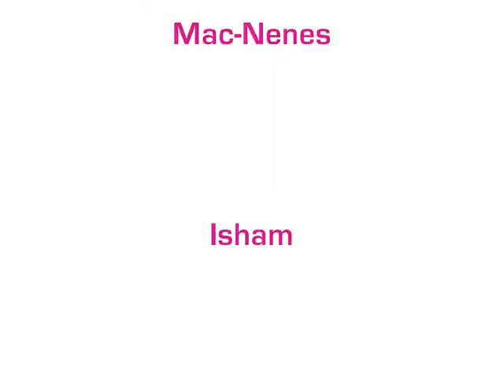TRM Supermotard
La TRM à Usseau